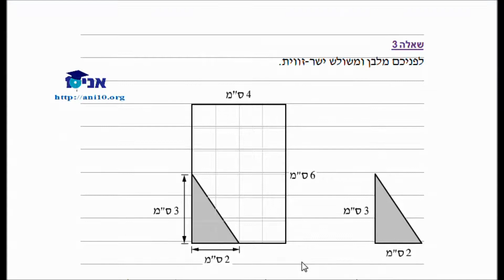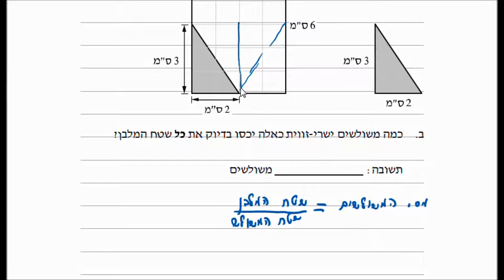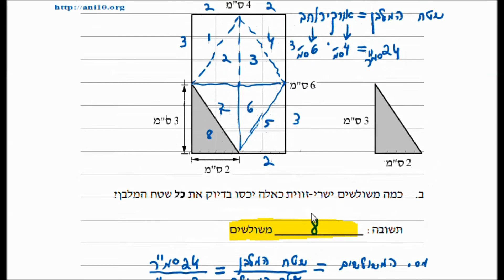כיתה ה - שיעור 26 ב - שטח מלבן ומשולש 2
שטח מלבן ומשולש 2